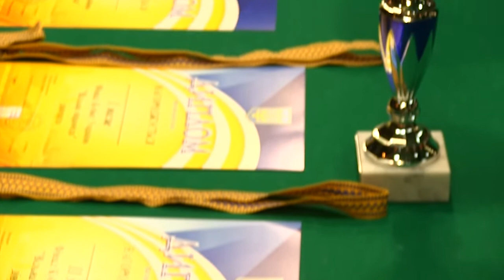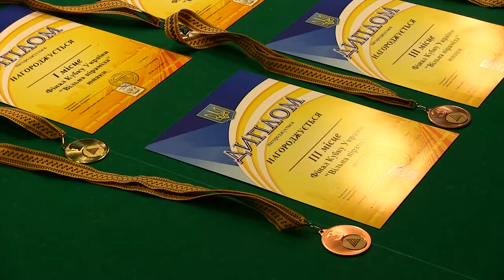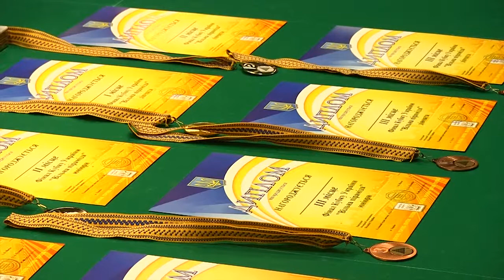Фінал Кубку України «Вільна піраміда» Открытие в клубе mr Morris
Уважаемый …